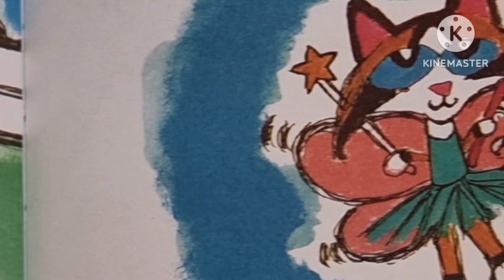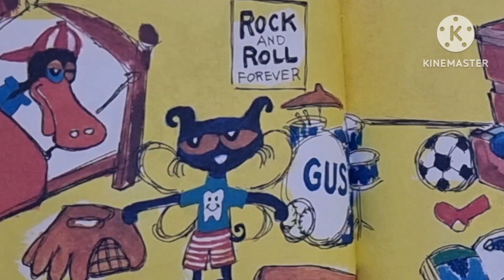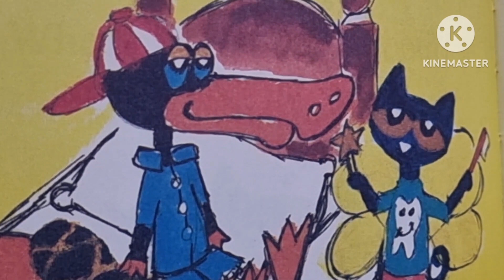영어그림책 PictureBook PeteTheCatBook] PeteTheCatAndTheLostTooth readaloudbook storybook kidsbook